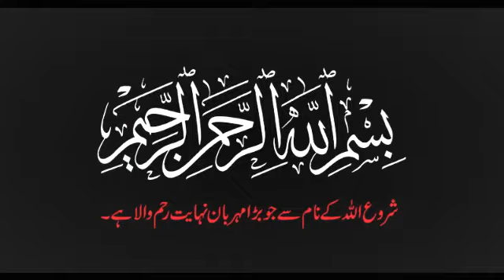Eid ka chand 2022 | Eid ka chand in saudia | Pakistan Eid ul fitr ka chand | Eid ul fitr kab ha?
Eid ka chand 2022 || Eid ka chand in saudia || Eid ul fitr ka chand || Eid ul fitr kab ha?